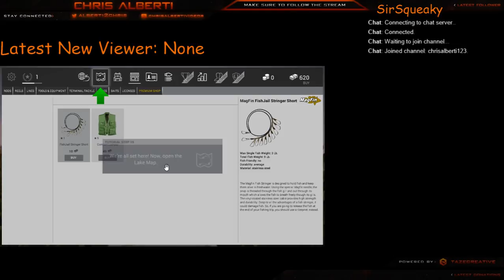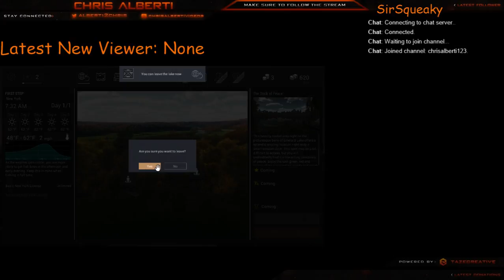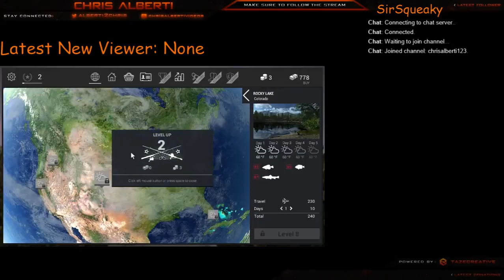Trying Out Fishing Planet